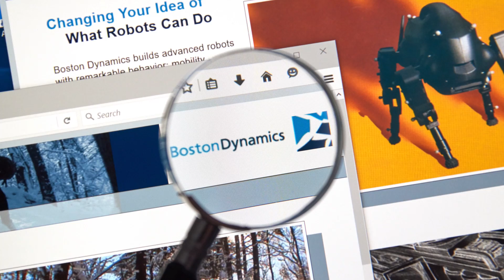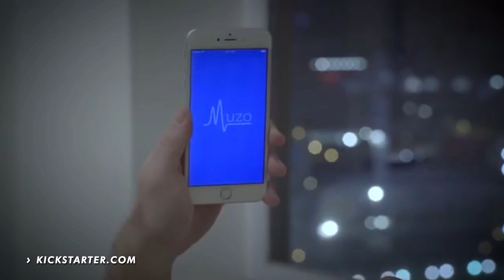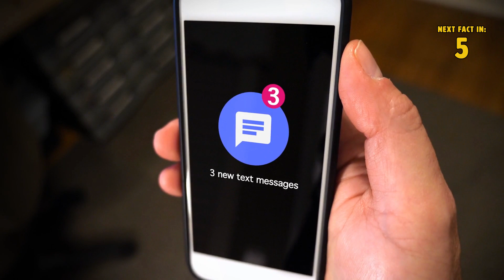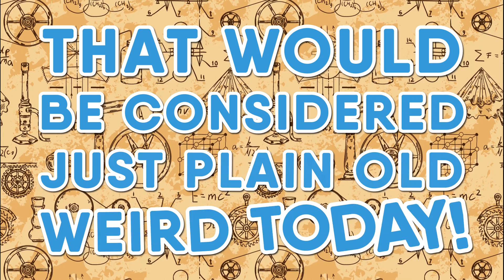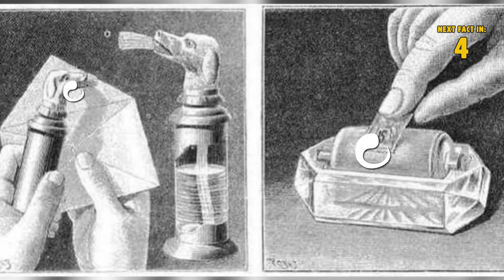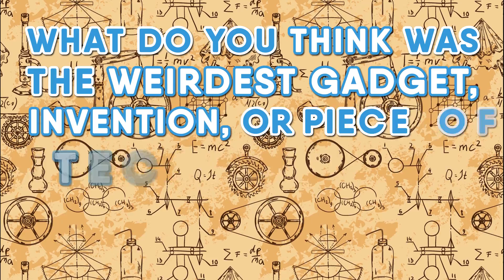12 New Cool Gadgets The World Isn’t Ready For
12 new cool gadgets the world isn’t ready for.

Timestamp:
12. SpotMini - 1:10
11. ORII - 1:55
10. SGNL - 2:23
9. Muzo - 2:52
8. Nora - 3:21
7. Noonee - 3:44
6. Zungle - 4:03
5. OMBra - 4:26
4. Digitsole Smartshoe - 5:00
3. Griffin Toaster - 5:31
2. Plume - 5:54
1. Proof - 6:16

Stamp lubricator - 7:15
Smoking machine - 7:28
Gas mask baby strollers - 7:42
Babe cages - 7:57
Bed Piano - 8:11
Cone Masks - 8:24

Summary:
12. SpotMini: Boston Dynamics is an engineering and robotics design company and is perhaps best known for the development of the BigDog robot, which was designed for the U.S. military. Their latest creation is the SpotMini, a smaller, quadruped robot that is meant to be used in the home in an office.

11. ORII: If you thought the smartwatch was cool, you will definitely want to hear about the smart ring, which gives you full hands-free control of your smartphone. If you get a call, you simply hold the ring up to your ear and talk. The audio from the call plays through the ring and is said to be crystal clear. The ring also allows you to make social media posts and send messages.

10. SGNL: The Kickstarter campaign for Sgnl promises that you can make a phone call with your fingertip. All you have to do is strap the Sgnl band to your smartwatch. It works with the Apple Watch, Samsung Gear or Pebble Time. It works by transmitting a vibration through your hand and finger, which is then heard as sound in the ear. Very cool, and very freaky.

9. Muzo: Escape from the world and create your own personal zone of silence with the Muzo. The Muzo drowns out any unwanted nearby sounds and quietens your personal space. It works with your smartphone and offers its users a variety of settings to help them determine what kind of silence they want. So if you want to create your own quiet, personal space, you will definitely want to check out the Muzo.

8. Nora: If your snoring is causing you and your partner to have some sleepless nights, you might want to look into the Nora. The Nora adjusts your head while you sleep with an inflatable insert inside your pillow. If it hears you snoring, it will make the adjustments to drown out or silence the noise. It’s essentially a smart pillow.

7. Noonee: No chair, no problem. The Noonee is a wearable ergonomic mechatronic device. It is like an exoskeleton that creates a chair when you bend your knees. We can see this being ideal for people who have jobs where they stand all day.

6. Zungle: If you want to hear your music privately without using headphones and potentially damaging your ears, then you might want to check out the Zungle. The Zungle may look like a pair of sunglasses, but it uses bone conduction technology to transmit sound directly into your head. It’s very sci-fi and very cool.

5. OMBra: Want to track your fitness data while you work out sans smartwatch, check out the OMBra, a smart sports bra. OMSignal is already a leader in the smart clothes sector and their OMBra is set to change the wearable fitness category. The OMBra can keep track of all the same things your typical smartwatch can (heart rate, calories, steps), but it can do something your smartwatch can’t (your oxygen consumption and breathing rhythm).

4. Digitsole Smartshoe: This isn’t the iconic Nike shoe from ‘Back To The Future: Part II’, but it’s pretty close. While Nike has released their Air Mag, the technology inside left a lot to be desired. The Digitsole Smartshoe addresses those concerns and is about as futuristic as it gets. It features auto-tightening, heated insoles, 3D walk analyzing, and even gives you feedback on your gait.

3. Griffin Toaster: The smart toaster is real and it is fabulous. The Griffin Toaster connects with your phone and allows you to select just how toasted you want your toast. You can also get notifications when your toast is done being toasted. Is this necessary? No. Cool? Yes.

2. Plume: This little wearable device tracks the pollution and air quality around you. The plume keeps tabs on a variety of chemical compounds that may be in the air and are harmful to us. For those who live in large urban, dense cities, the plume might be a necessary gadget.

1. Proof: Milo Sensor’s Proof keeps track of your blood alcohol content by monitoring the perspiration from your skin. It sends the data to your smartphone and can be monitored via a very helpful app. So if you like to party responsibly, the Proof may be exactly the gadget you need.